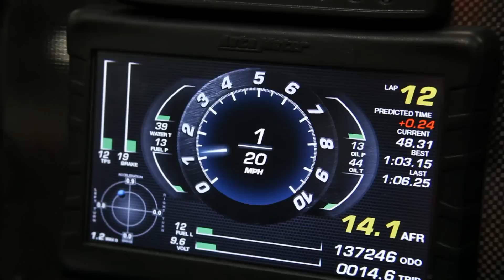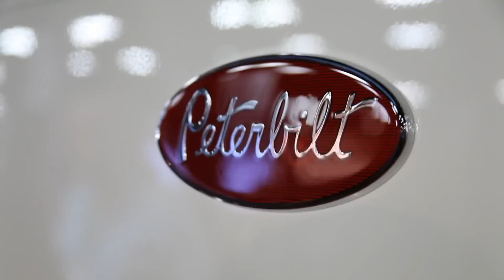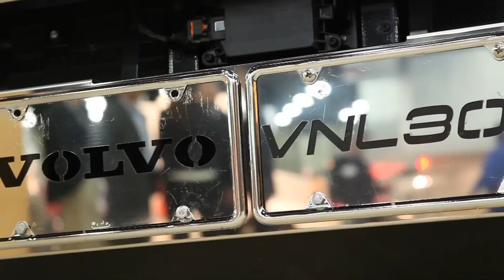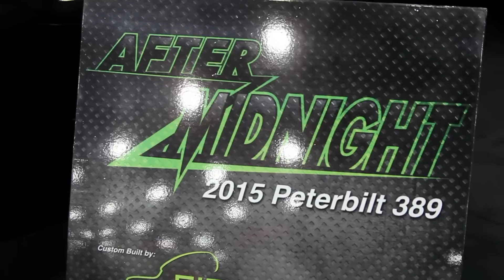Mid America Truck Show | 2015 | OTR Performance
Mid-America Truck Show 2015 showcasing trucks, trailers, parts, and accessories.

In case you missed the 2015 Mid-America Truck Show we have compiled some of the highlights of the show. The largest show in North America, though very difficult to capture in its entirety, the video is to bring a glimpse of some of the leaders that attended.

OTR Performance, OTRPerformance